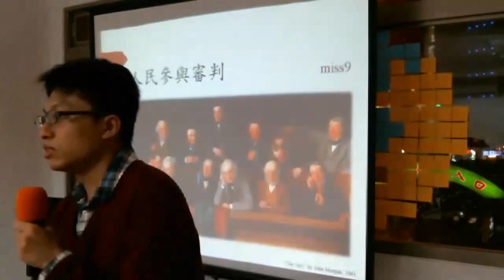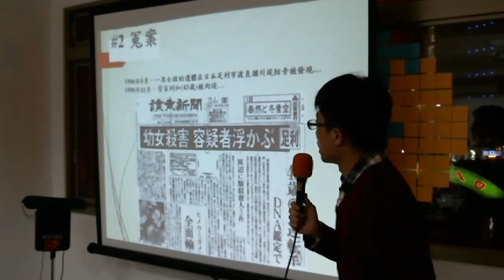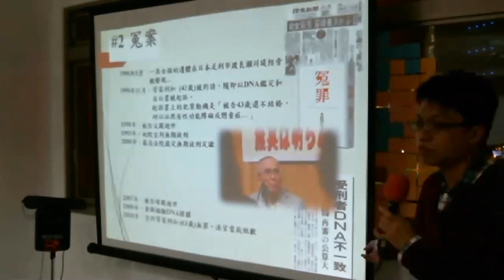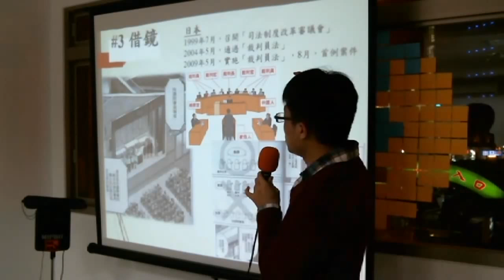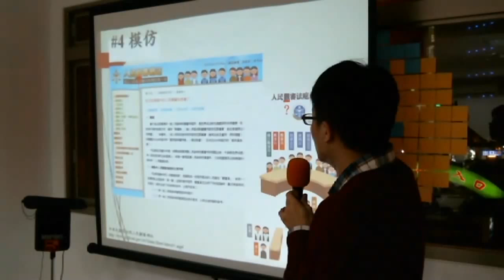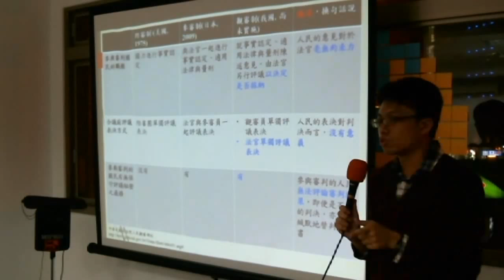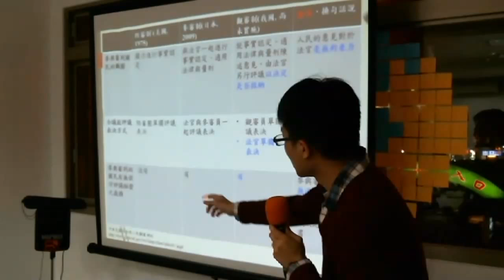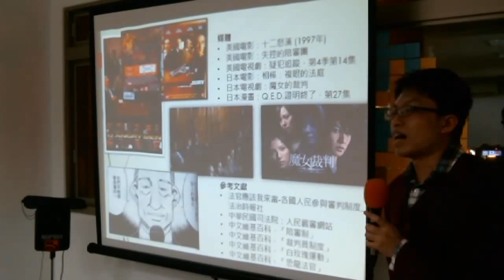2015-05-15 人民參與審判：讀書心得 (miss9)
Taipei Community Lightning Talk
日期：2015 年 05 月 15 日
主題：人民參與審判：讀書心得
講者：miss9